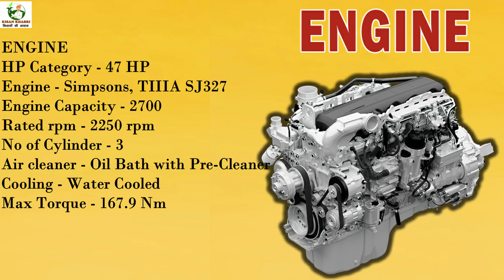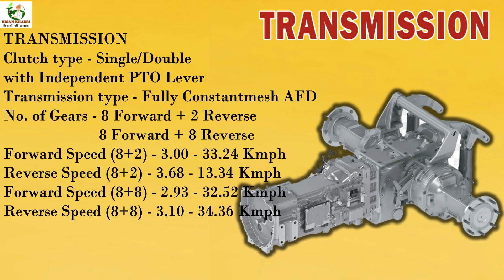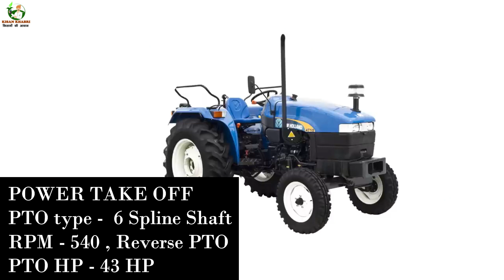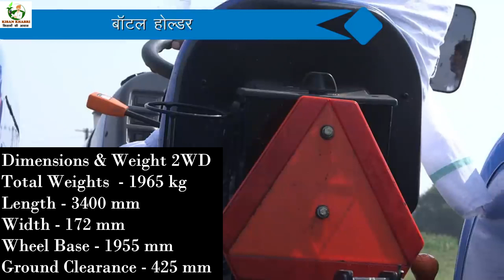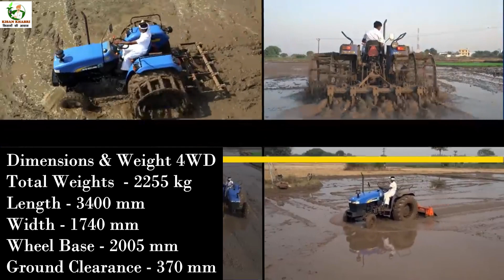New Holland 4710 (47 HP) PERFORMANCE GUARANTEED | Price, Review & Specification | By Kisan Khabri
New Holland 4710 Turbo Super tractor manufactured with innovative solutions. New Holland 4710 Turbo Super is the most stable tractor model in the category of 47 Hp tractor.

New Holland 4710 Turbo Super has a bundle of excellent features like 47 hp and 3 cylinders that generates a powerful engine capacity of 2700 CC. It has an engine rated RPM of 2250 and superior water cooled technology. New Holland 4710 Turbo Super comes with an oil bath type air filter and it has a 42.41 PTO Hp.

New Holland 4710 Turbo Super also has slick 8 Forward + 2 Reverse / 8 Forward + 8 Reverse (Optional) gearboxes.. New Holland 4710 Turbo Super produced according to the demand of the customers. New Holland 4710 Turbo Super price is reasonable and fits in the budget of every farmer.

Additionally, New Holland 4710 Turbo Super comes with Oil Immersed Multi Disc Brake and 1700 hydraulic lifting capacity.

धन्यवाद.

● ASUS ROG Strix

●Apple iPhone 11 (128GB) - Green

● Simpex LED-800 with Barndoor

• Max useful power - 43hp PTO Power & 38.32hp Drawbar Power
• Independent PTO lever
• Diaphram Clutch in Single Clutch
• Fully Constant Mesh AFD
• Lift-O-Matic & 1500 KG Lift Capacity
• Multisensing with DRC Valve
• Straight Axle Planetary Drive
• 4WD
• 8+8 Synchro Shuttle
• Min turning radius - 2.8mt (2WD) & 4.2mt (4WD)
16 Speed (8 Front + 8 Reverse)
• More Speed Option
• Specialised in Puddling

Durable Frame
• Equipped with Fiber Canopy
• Assures safety in all seasons